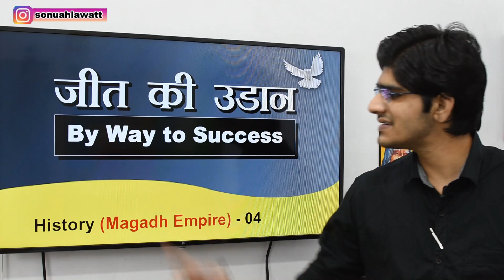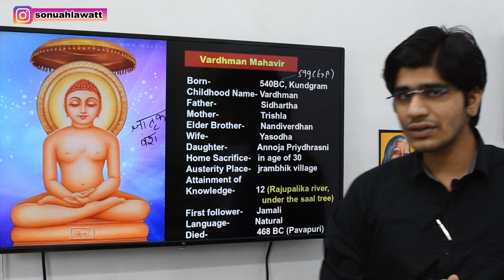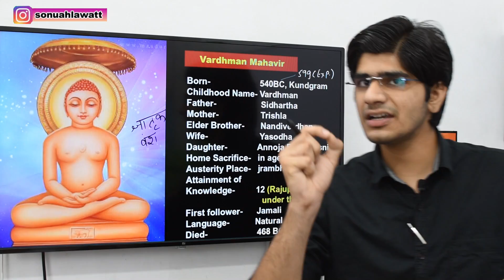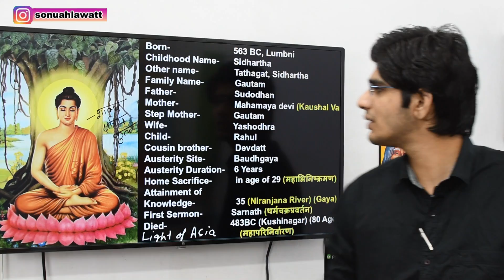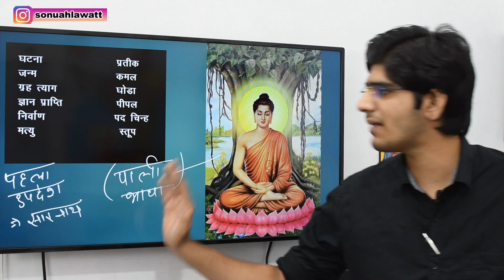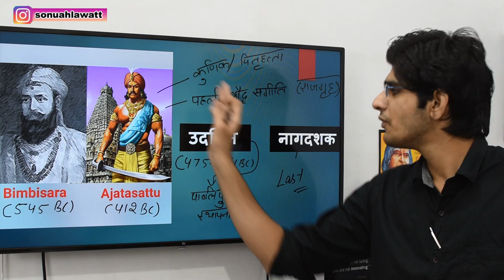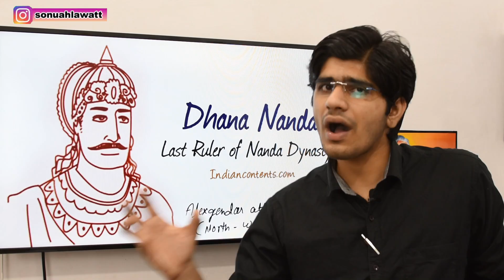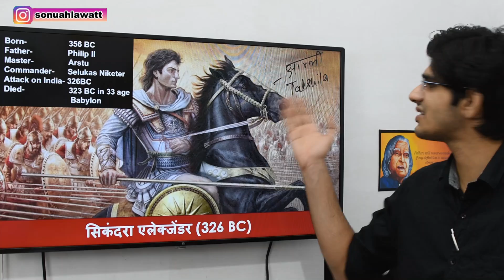मगध साम्राज्य (Magadh Empire) History Lecture - 04 | जीत की उड़ान | For all Competitive Exams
Buy Our General Awareness books

NOW, you Can Buy Combo of our GS books